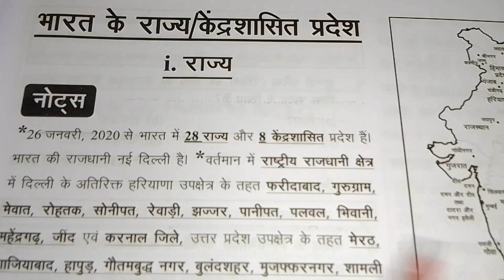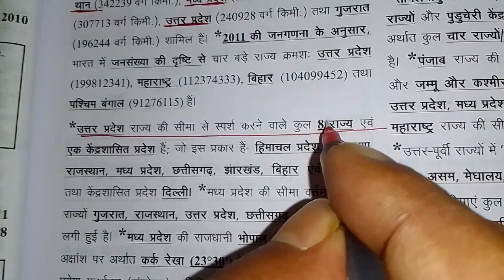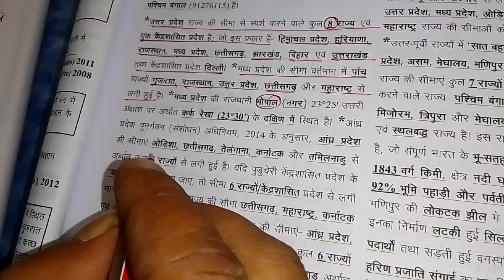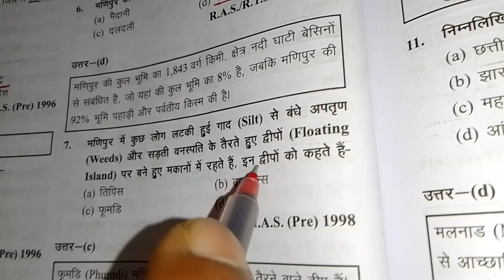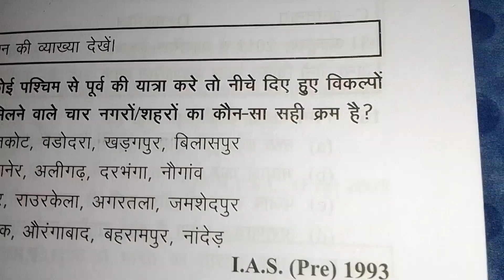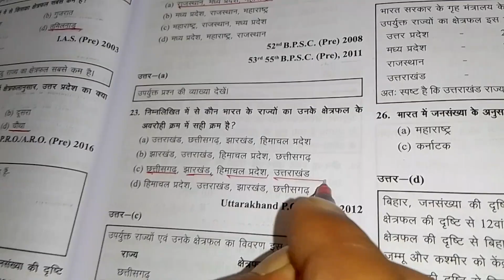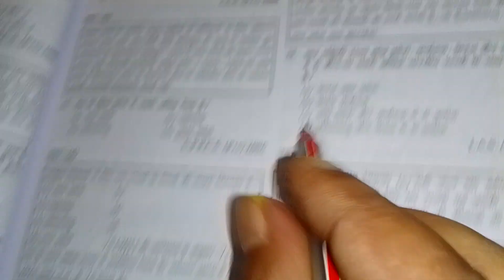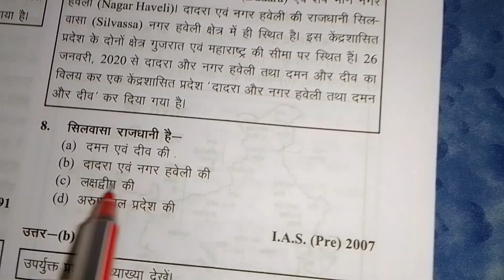geography By Manoj Sir all exam